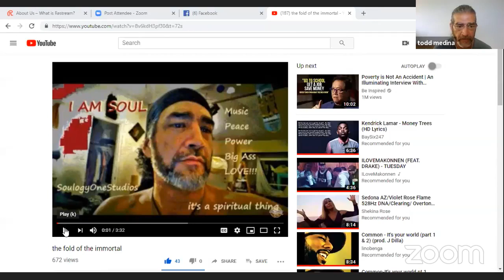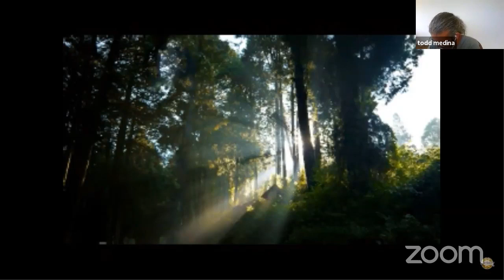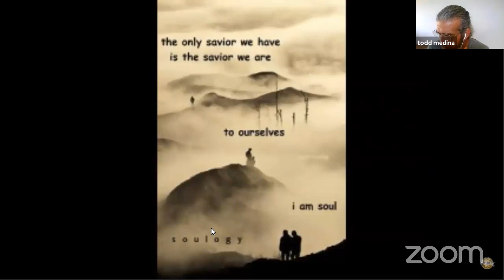Nancy Van Hook & John Miller • July 6, 2019 • SOULSPEAKS 5D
My name is Nancy Van Hook, the author of the book and YouTube entrepreneur called MY INTIMATE JOURNEY TO SELF. It has taken me years to speak of my awakening, and after the book became some what of a financial flop, and embarrassing misrepresentation of what I wanted to get across, I soon turned to YouTube. There I was able to speak of my changes of lifestyle and my experience as a traveler of the world to find the truth, my enlightenment. I always speak from my own experience.

I had to run away from my own life, and I went to Mexico, and India, then back home to St. Louis Missouri. I had no idea what the truth was, or what I was looking for? I opened my eyes to some nasty truths in my life and around the world, I was red pilling it big time. I just wanted peace in my life, and there was so much change I had to do, to get there. I had to destroy my life as it was, this means I was going to destroy other peoples lives as well, I hated that.  It was a hard decision to make, the steaks were high and risky. So many emotions to deal with. I dealt with each one slowly and cautiously.

I hope you enjoy this interview with my now husband John Miller. We have found our way through the matrix, and we have PEACE, with the help of many people in my life, because we learned we can not do it alone. We learned how to use what we have to move forward. John is my soulmate, and we reflect our experience to each other. He is so very loving, so protective, strong and an example of the divine masculine. It took a long journey to be here with him, and I am so grateful to it all.

LINKS:
My Intimate Journey To Self by Nancy Jo Van Hook